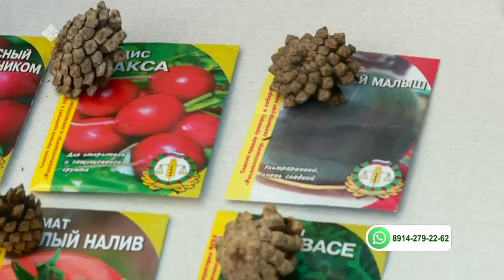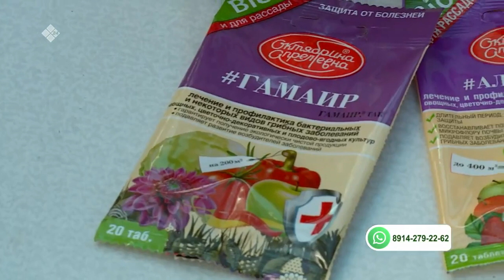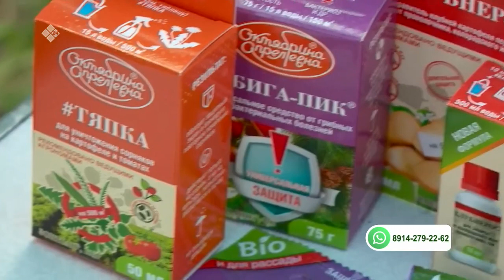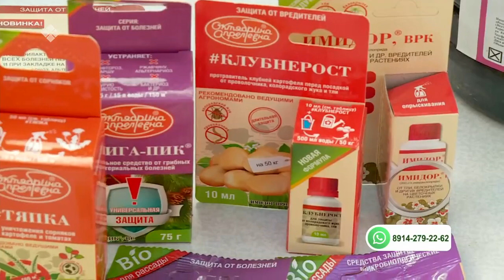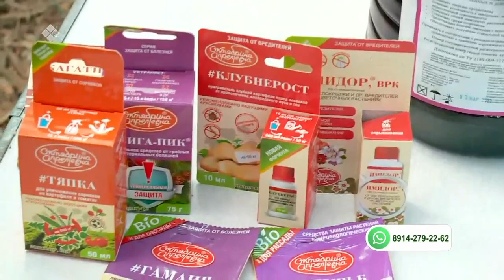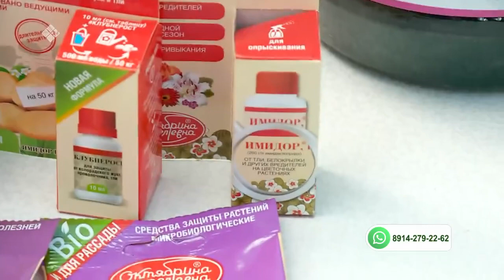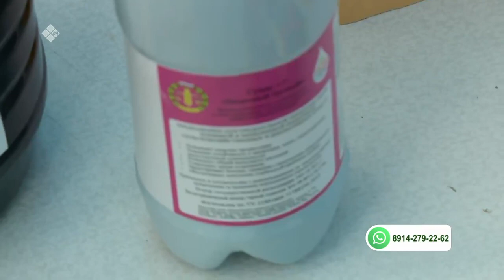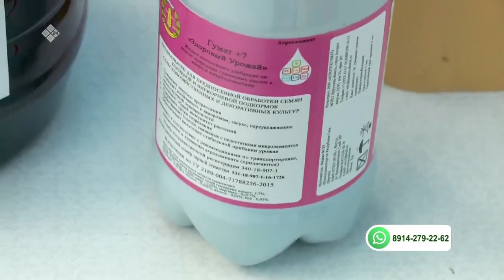«Тиэргэн» биэриигэ: үүнээйини үөнтэн-көйүүртэн хайдах харыстыыбытый? (09.06.21)